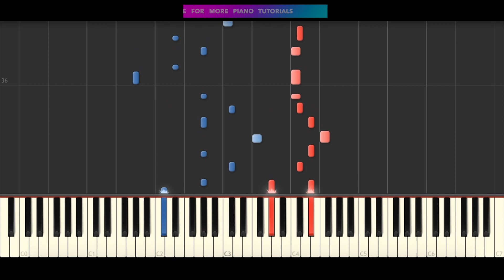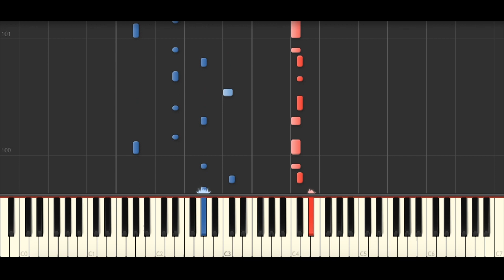Lauv - All 4 Nothing (I'm So In Love) BEST PIANO TUTORIAL & COVER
Piano Cover & Piano Tutorial of 'All 4 Nothing (I'm So In Love)' by Lauv.